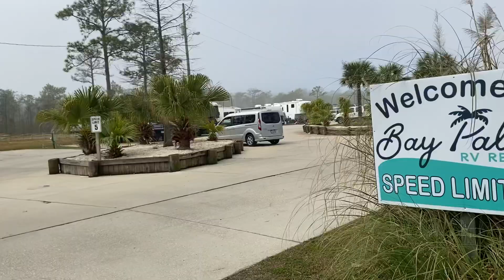Bay Palms RV Resort Dauphin Island Alabama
This Chris Hagan Experience let’s everyone know where in the hell do people park all those Campers, 5th Wheels & Motor Homes.  This was my first trip to a RV Park/Resort and it was a good thing I am sociable because everyone is friendly and everyone has a story.   Bay Palms RV Resort was spotless, the pool was clean and the public restrooms and showers and laundry facilities were immaculate.
I look forward to going back soon and having more seafood.